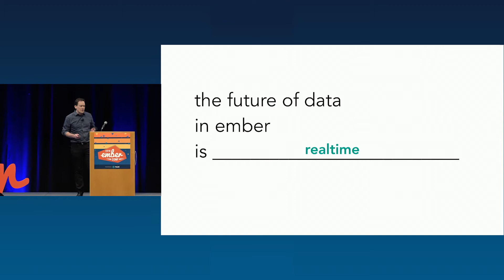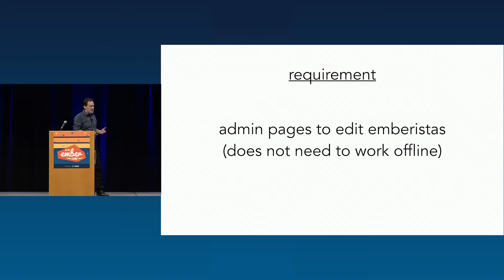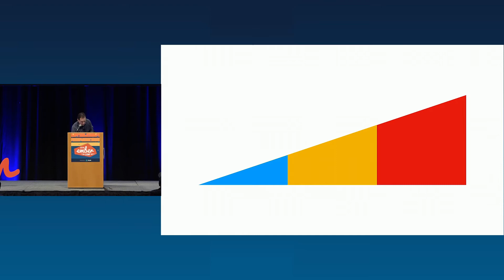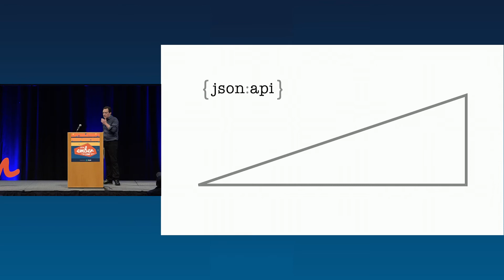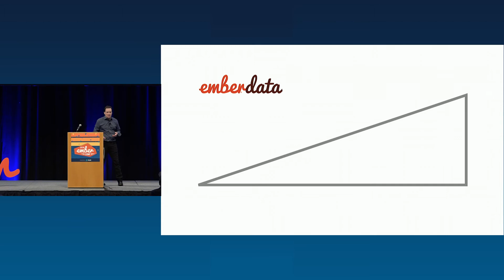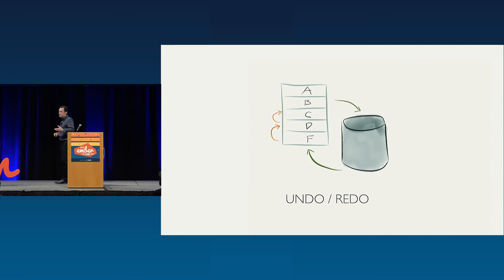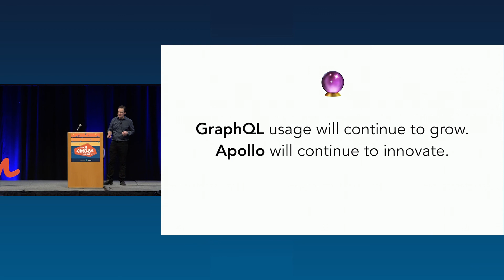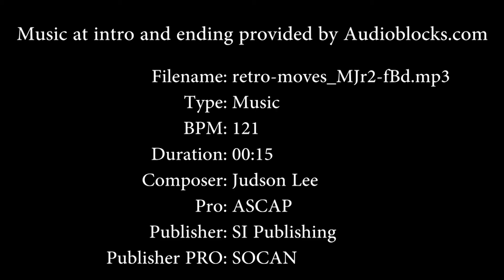EmberConf 2018: The Future of Data in Ember by Dan Gebhardt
This talk will provide an overview of the latest developments in the realm of managing data in Ember applications. The focus will be the past, present, and future of Ember Data, which is becoming faster, lighter-weight, and more modular.

The JSON:API specification, which provides the conventions that underpin Ember Data, is evolving through “operations” and other extensions. And new interfaces are being explored in Ember Data to allow interop with Orbit.js, which will unlock capabilities such as offline operation, store forking / merging, and more.

This talk will also touch upon some popular data management solutions in the wider JavaScript ecosystem, both to show how they can be used in Ember applications and to compare and contrast them with Ember’s conventional data stack.